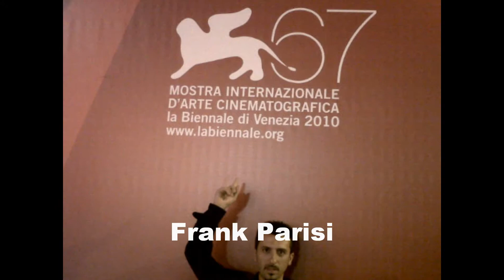Francesco Frank Parisi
Foto artistiche per amici e parenti..con affetto Frank